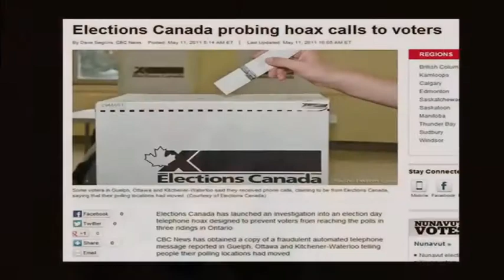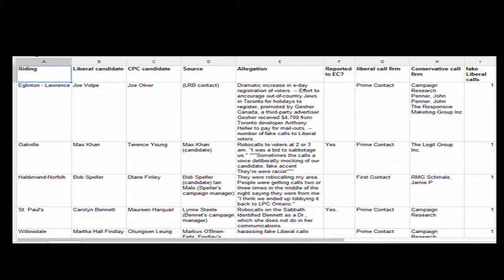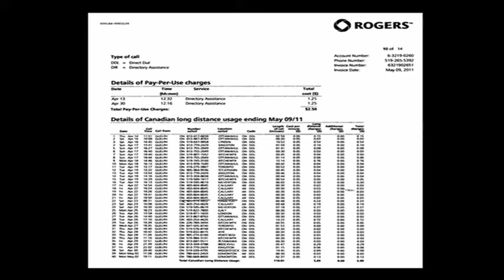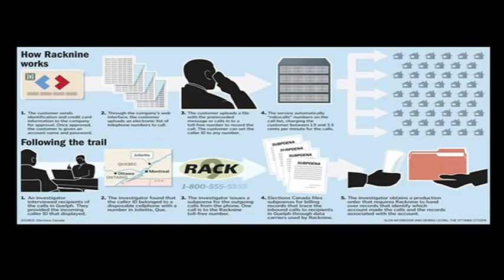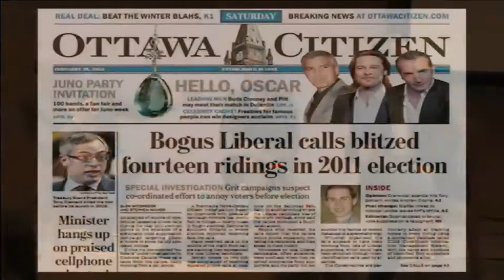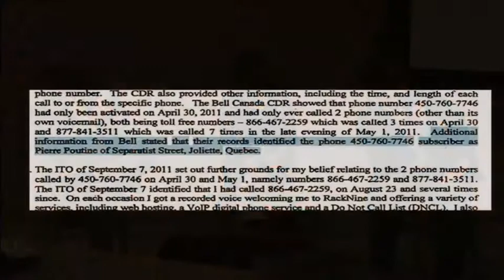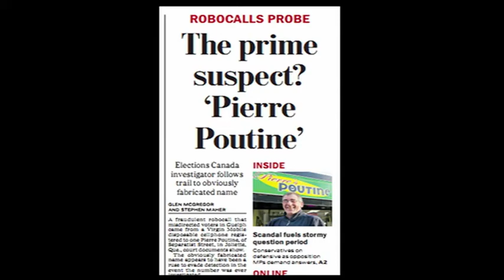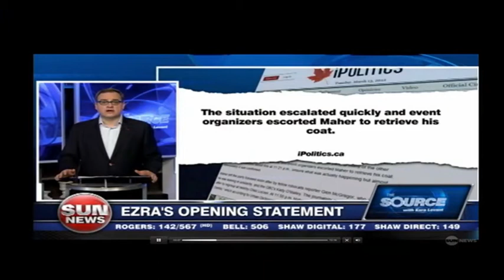Joe Howe Symposium Day 01 Broadband